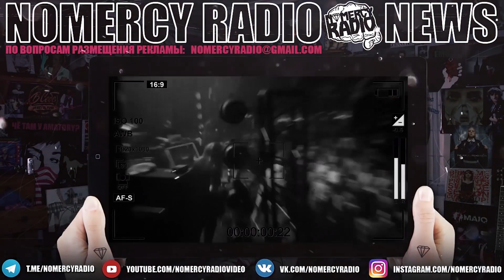ФЕО (ПСИХЕЯ) - ХОРОШО, ЧТО МЫ ГРУППА ИЗ КУРГАНА, А НЕ ИЗ ВАШЕГО ПИТЕРА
► ССЫЛКИ:
МЫ В ТЕЛЕГРАМ: @nomercyradio